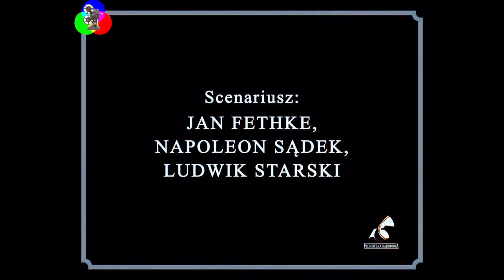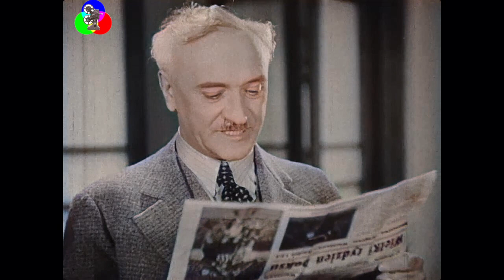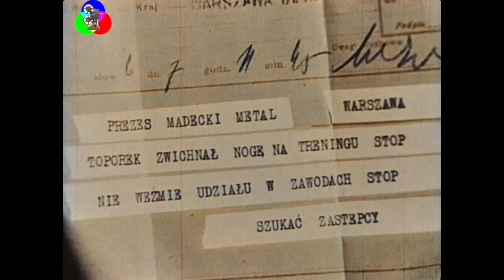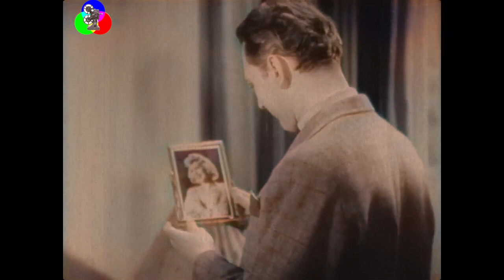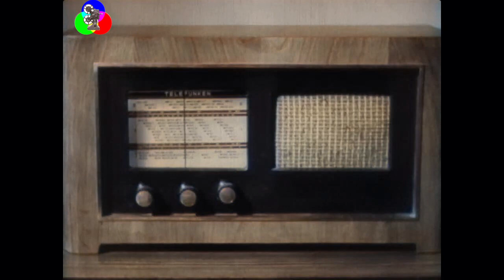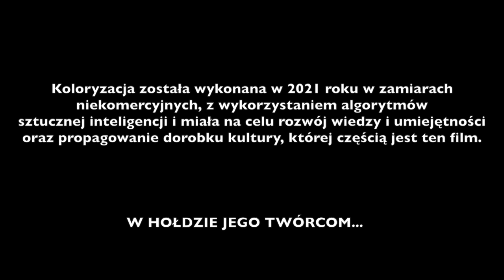SPORTOWIEC MIMO WOLI - 1939 cały film w kolorze. Stare kino. Dymsza, Żabczyński, Benita.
Sportowiec mimo woli – czarno-biały polski film fabularny w reżyserii Mieczysława Krawicza z roku 1939. Komedia pomyłek z udziałem gwiazd przedwojennego polskiego kina. Ostatni film stworzony przez kinematografię II Rzeczypospolitej, komedia zrealizowana i ukończona tuż przed wybuchem II wojny światowej (z premierą dopiero podczas okupacji niemieckiej). Pochodzi z niej szlagier H. Warsa Hip, hip, hura! (Na cześć młodości) ze słowami Ludwika Starskiego.
Film znany także pod roboczym tytułem "Romans w Zakopanem".

W 2014 film został poddany digitalizacji z wykorzystaniem trzech źródeł ze zbiorów Filmoteki Narodowej, by uzyskać jak najpełniejszą wersję. Udało się uzupełnić go o prawie 10 minut, jednak nadal nie jest kompletny. Obecnie trwa 77 minut i 52 sekundy

Reżyseria: Mieczysław Krawicz
Scenariusz: Marek M Libkov
Muzyka: Henryk Wars
Zdjęcia: Jakub Joniłowicz
Produkcja: Libkow-Film

OOBSADA:
Adolf Dymsza – fryzjer Dodek Czwartek
Aleksander Żabczyński – Jerzy Piątek, hokeista z Kanady
Ina Benita – panna Lili Madecka
Józef Orwid – jej ojciec Melchior Madecki, prezes Towarzystwa Przemysłowgo „Metal”
Helena Buczyńska – jego żona, matka Lili
Ludwik Sempoliński – baron Drops, fabrykant, właściciel fabryki „Tekstyl”
Halina Doree – Idalia, jego osobista sekretarka
Stanisław Woliński – Jan, kamerdyner Madeckiego
Wojciech Ruszkowski – detektyw hotelowy Dżems
Jerzy Lasocki – fryzjer Adaś, kolega Dodka
Aleksander Bogusiński – dyrektor hotelu Bristol w Zakopanem
Roman Dereń – właściciel salonu fryzjerskiego w Warszawie
Henryk Małkowski – Kulka, sprzedawca w sklepie sportowym
Wojciech Trojanowski – komentator radiowy
Zdzisław Motyka – instruktor sportowy
Kazimierz Opaliński